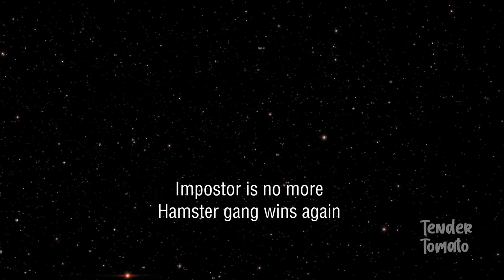Among Us, but with 99 HAMSTERS!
Hamster gang ready to take down the Impostor.

Bee Movie Game OST - New Hive City
Catherine OST - Ant
Worms 1 OST - The Wormsong